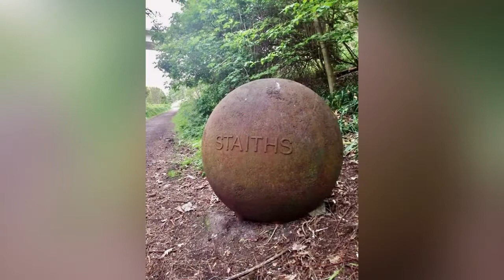Davison Courtyard , Michaelmas Street, NE8 2GT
Located on the very sought after Staiths Estate we offer for sale this ground floor apartment. Benefiting from double glazing, gas central heating and briefly comprises of; communal entrance, apartment entrance hallway, lounge, fitted kitchen, two bedrooms and bathroom/WC. Externally, there is an allocated parking bay and communal gardens. The property has great access to road links including the A1M, Metro Centre, Gateshead and Newcastle Town Centre. No onward chain.